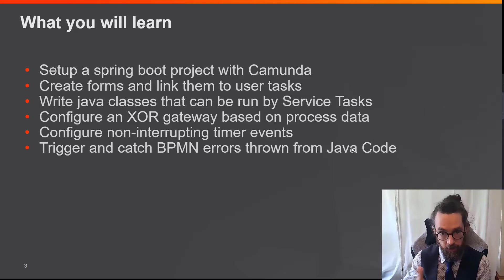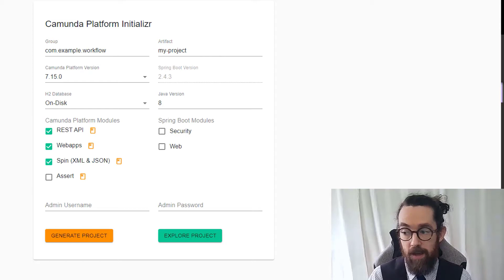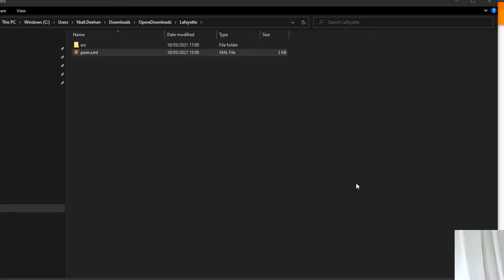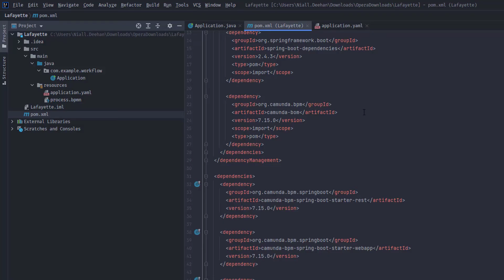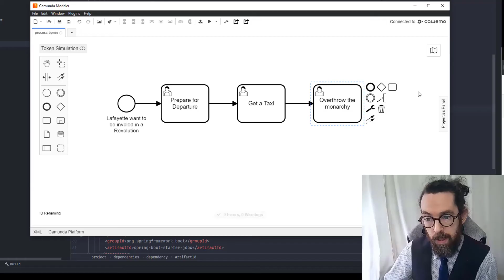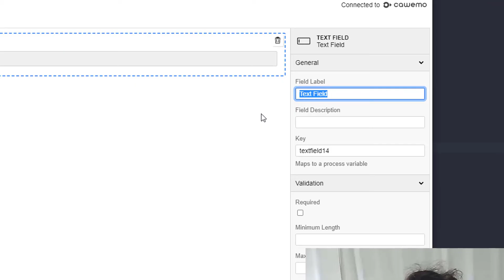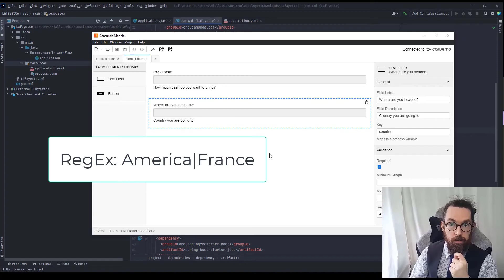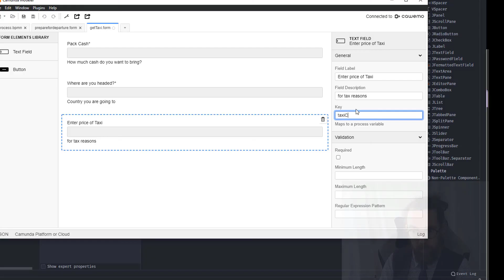Camunda Platform 7 Tutorial: How to Build an Application with Spring Boot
• To learn more about End of Life for both C7 Enterprise and Community Editions, please
• For additional information about migrating to Camunda 8 from Camunda 7, check out our Migration Guide

Watch this tutorial to learn how to build a Camunda Platform 7 application with Spring Boot. In this video, Niall Deehan, Camunda Developer Advocate, will discuss how to build the Spring Boot Project as well as the different components. He will also demonstrate how to build the BPMN process and create a Camunda form.

The tutorial uses the open source distribution and you can find all of the code including each phase of the project

If you’d like to download the Camunda Modeler plugins used by Niall in this video, please

For more in this series, please head to our Building a Camunda Platform Project with Spring Boot playlist

00:00 - Introduction & Agenda
02:40 - Building the Spring Boot Project
05:19 - Project components explained
07:35 - Building the BPMN Process
10:17 - Create a Camunda Form
15:51 - Closing